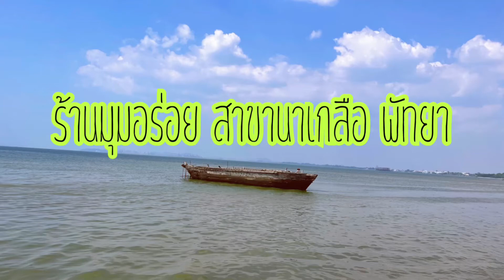ร้านมุมอร่อย สาขานาเกลือ พัทยา วิวติดริมทะเลสุดปัง